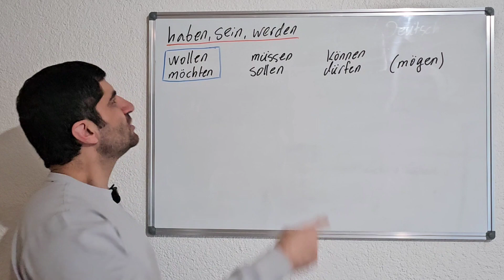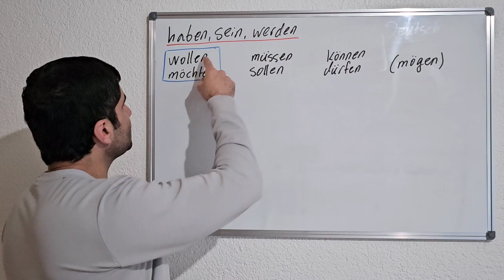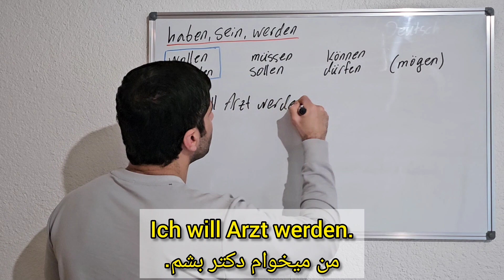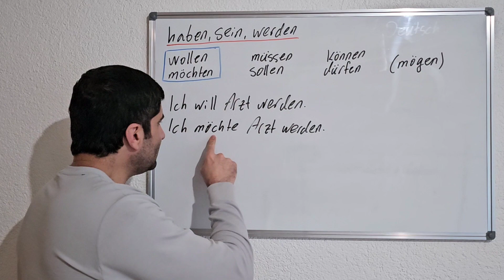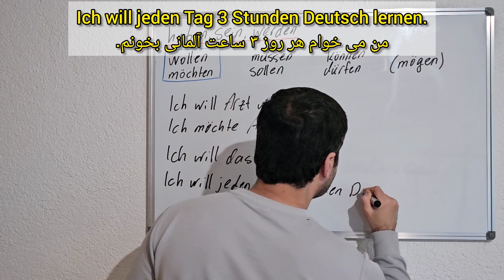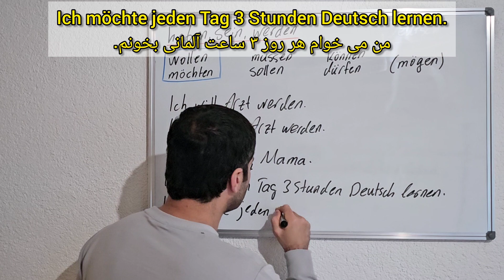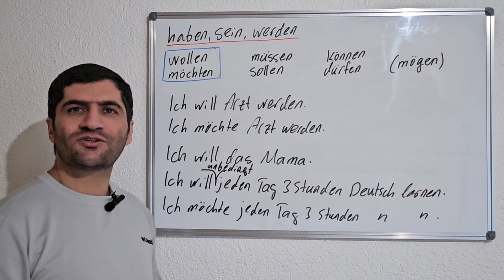فعل های wollen و möchten و تفاوت آنها در جمله. نه فعل اول در زبان آلمانی